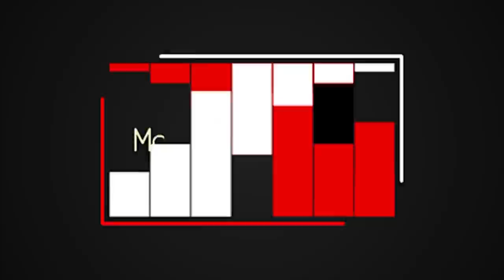TAG 14 - 40 Tage R.G.: Vergebung (Gleichnis) / DAY 14 - 40 Days K.o.G.: Forgiveness (Parable)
"Nachdem Jesus von den Toten auferstanden ist, lehrte er 40 Tage lang über das Reich Gottes (Apg 1,3). Um die Fülle des Reiches Gottes zu erleben, müssen wir die Prinzipien Seines Reiches erkennen.

Ich bete, dass du beim Anhören dieser Predigtreihe das Bewusstsein vom Reich Gottes empfängst, das Jesus ursprünglich weitergeben wollte und dass du zu einem Kind Gottes wirst, das im Reich Gottes lebt und das Seine Herrlichkeit in der Welt umsetzt, so dass sich das Reich Gottes hier auf Erden ausbreitet und noch viele gerettet werden."

-- Daniel Exler --

Daniel Exler ist Pastor der Gemeinde und Mitbegründer des Missionswerks "Strahlen der Freude" in Pforzheim und Maria Prean ist Gründerin und Leiterin von 'Vision for Africa Intl.' in Uganda und Gründerin des Missionswerk "Leben in Jesus Christus" in Imst, Tirol (Österreich)

"After Jesus resurrected from the dead, he taught for 40 days about the Kingdom of God (Acts 1:3). In order to live in the fullness of God's kingdom we have to know the principles of His kingdom.

 I pray that with listening to the video preachings you receive the awareness of the Kingdom of God that Jesus initially wanted to pass on, and that you become a child of God that lives in the kingdom of God and puts His glory in your own life into practice so that His kingdom is expanded on earth and that many more will be saved."

-- Daniel Exler--

Daniel Exler is Pastor of the church and co-founder of the ministry "Strahlen der Freude" (rays of joy) in Pforzheim (Germany) and Maria Prean is founder and director of "Vision for Africa Intl." in Uganda and founder of the ministry "Leben in Jesus Christus" (life in Jesus Christ) in Imst, Tirol (Austria)